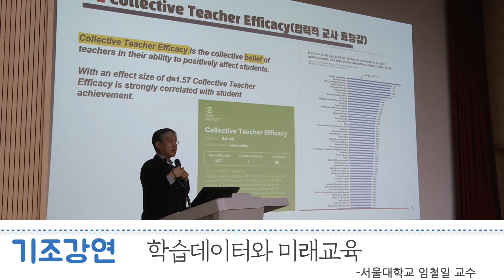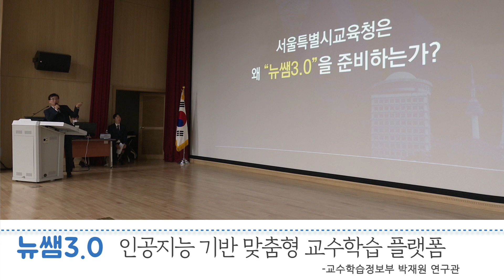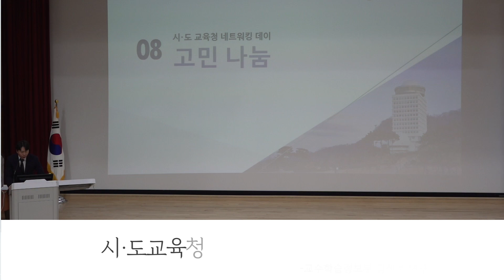시,도 교육청 네트워킹데이 스케치영상